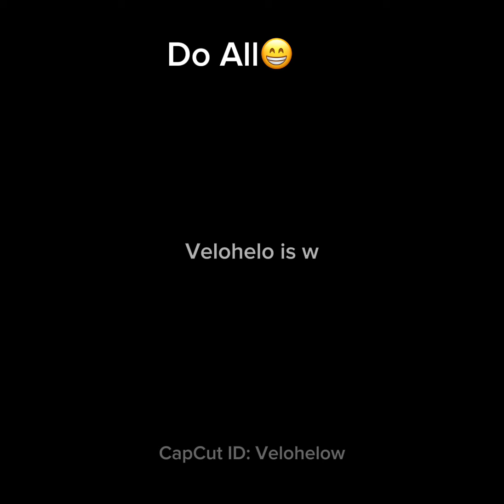Your baseball bat if ypu